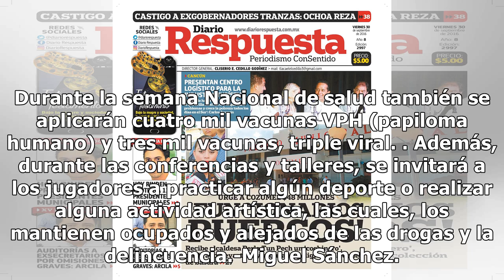Aumenta número de menores de edad con ETS en Cancún - El Diario de Yucatán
QUINTANA ROO.- En un dos por ciento, se incrementó, del año pasado a la fecha, el número de enfermedades de transmisión sexual (ETS) entre los jóvenes de Cancún. En el Domo de la región 221, este día, autoridades de Salud Municipal inauguraron la “Semana Nacional de la Salud en Adolescentes”, la cua...